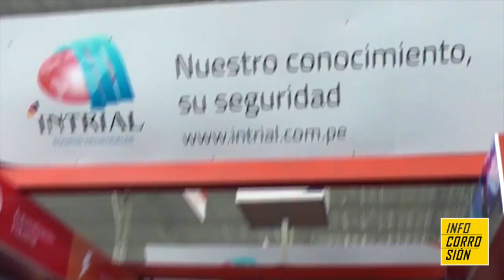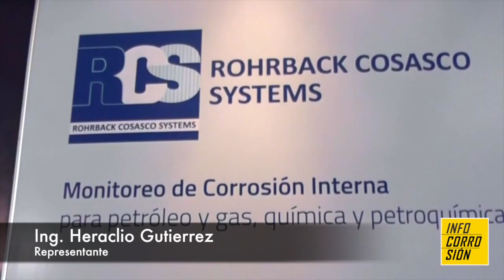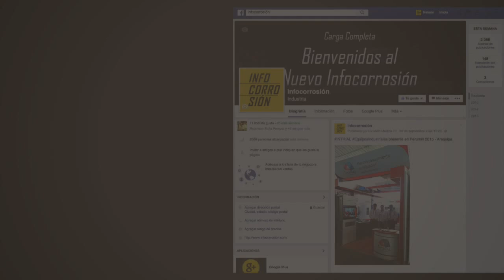Perumin 2015 - Entrevista Intrial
Disfrute de la entrevista al Ing. Heraclio Gutierrez representante de la empresa Intrial Perú, que nos habla acerca de la importancia de la corrosión y las soluciones que brindan en automatización Industrial